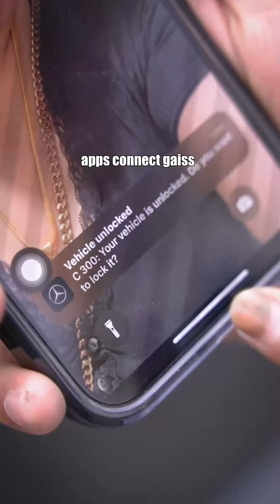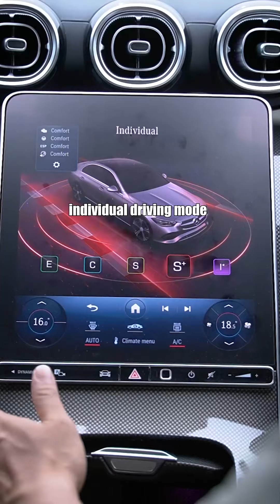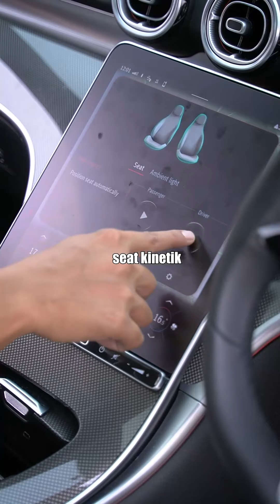Dah banyak aku jumpa laki macam ni !